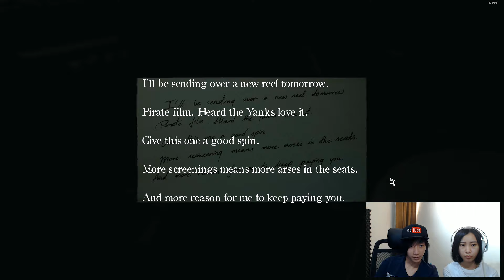Budak Cinta 🤣 - [ Layers Of Fear 2 ] #9 Indonesia